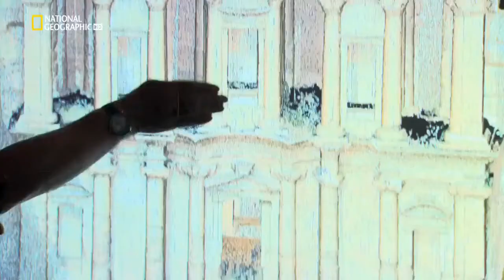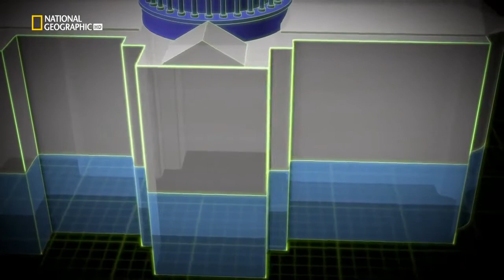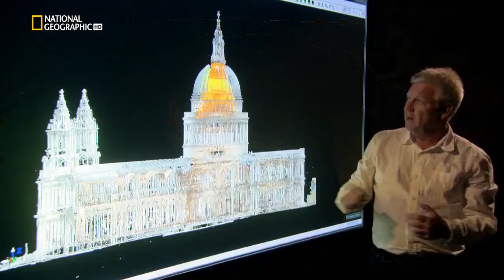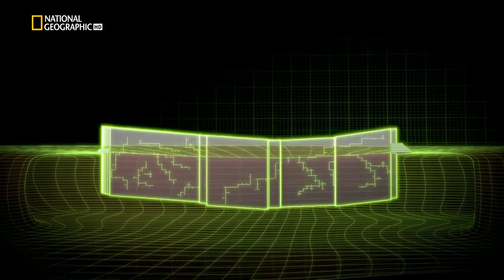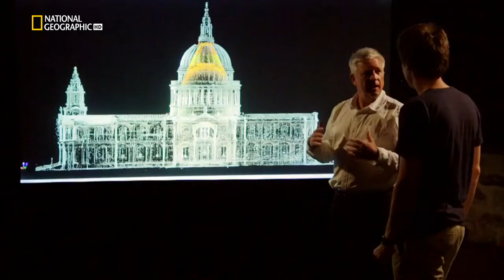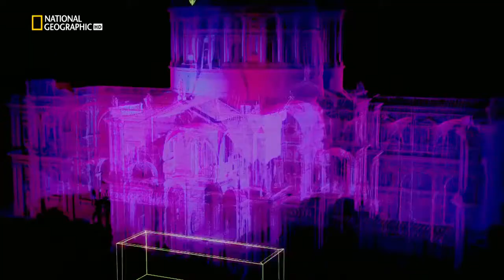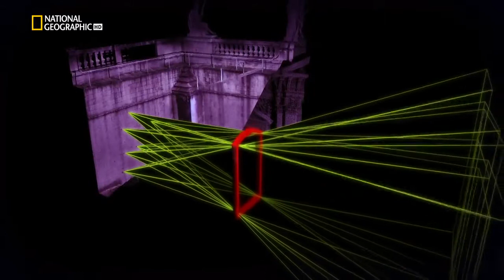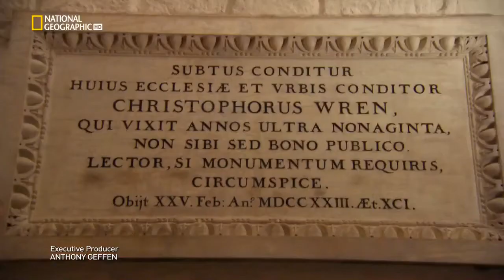National Geographic Time Scanners St Pauls Cathedral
Science Documentary hosted by Dallas Campbell, published by National Geographic in 2014 - English narration

Time Scanners: St Paul's Cathedral The Time Scanners use cutting-edge 3D laser-scanning technology to put history’s building wonders to the test, exploring the secrets of how the world’s most iconic engineering creations were constructed. The show, presented by Dallas Campbell (Supersize Earth, The Gadget Show) covers history, engineering, and science in a fascinating new way - using the latest research tools and visual mapping to uncover the mysteries behind the most globally recognized buildings. Heading the quest is leading structural engineer Steve Burrows, the brain behind some of the world’s most famous engineering marvels such as the Beijing “Bird’s Nest” Olympic stadium. He is joined by laser-scanning experts from the Center for Advanced Spatial Technologies at the University of Arkansas. With unprecedented access, they explore, scan and digitally analyse some of mankind’s most awe-inspiring architectural achievements, uncovering just how good the engineers of the ancient world really are. Structural engineer Steve Burrows takes his team of laser-scanning experts to St Paul's Cathedral in the heart of London.